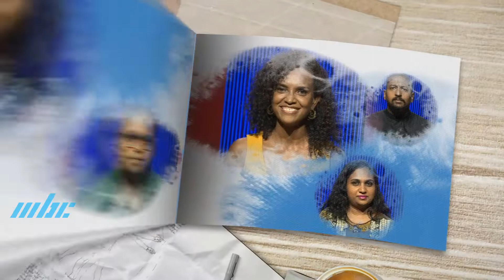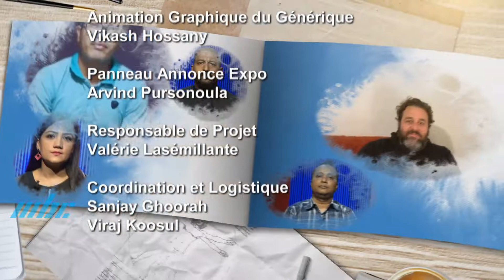Art Fami Journée Internationale Des Familles - Stephanie Modeste